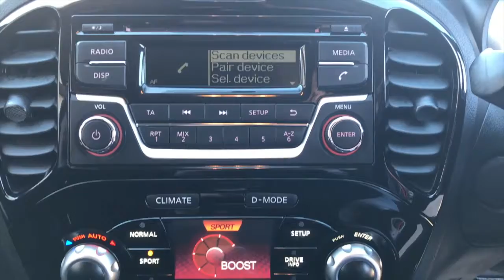Closer Look: Nissan Juke Acenta DIG T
Take a closer look around our new Nissan Juke Acenta DIG-T!

Nissan Juke Acenta DIG-T, with a full service history by Nissan Liverpool! Red paint with black seat upholstery, Bluetooth, cruise control and sport, eco and normal driving modes!